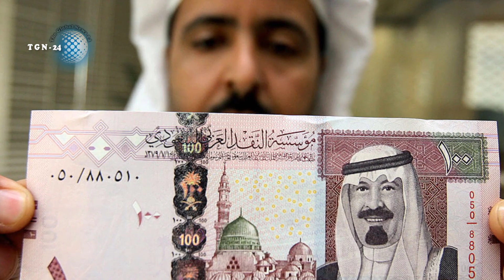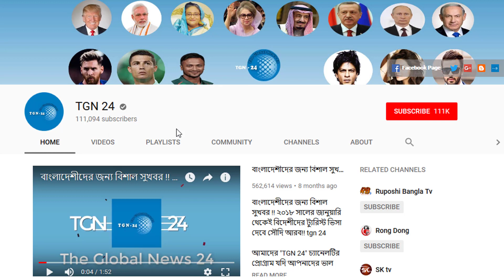সৌদির অর্থ মামলা হতে প্রবাসীরা সাবধান। সৌদিতে নিজের ব্যাংক একাউন্ট ভুলেও অন্যকে ব্যবহার করতে দিবেননা